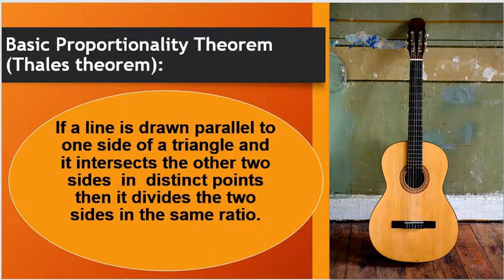Basic Proportionality Theorem (Thales theorem):song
I will help you to learn in easy way like your sister